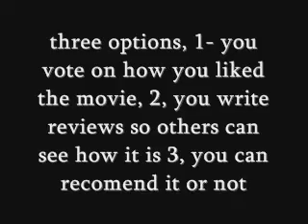vampires suck reviews